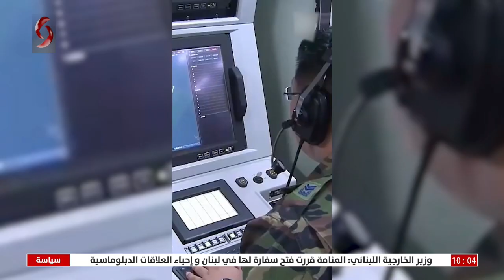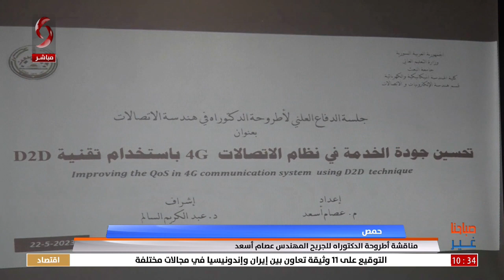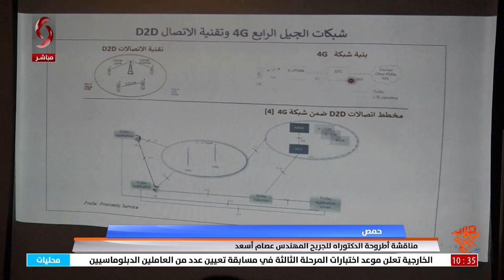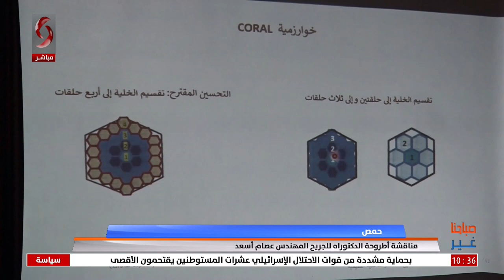صباحنا غير 2023/5/24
تقديم: هايدي عيسى - نور الإبراهيم